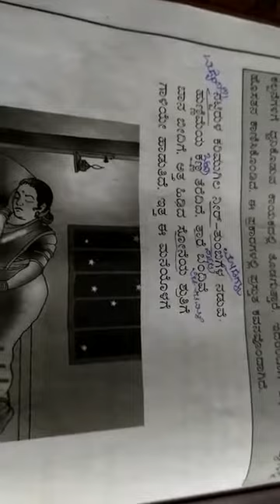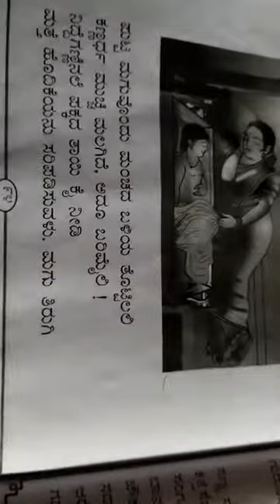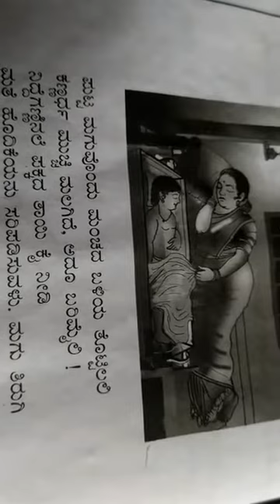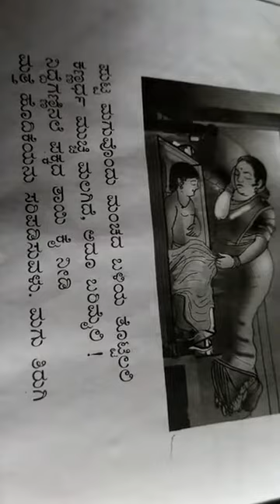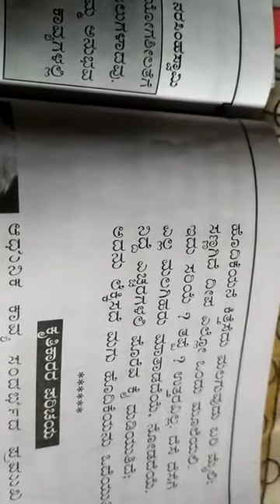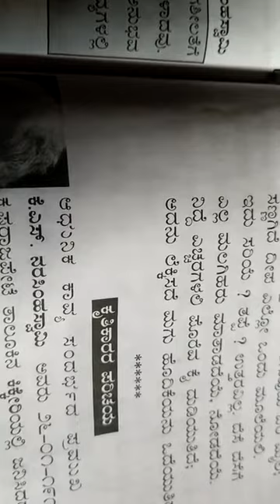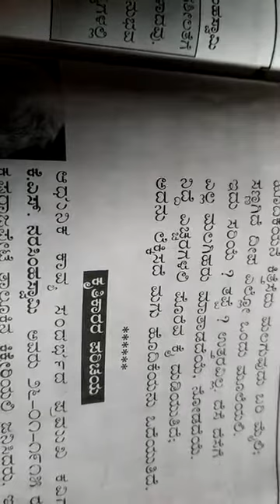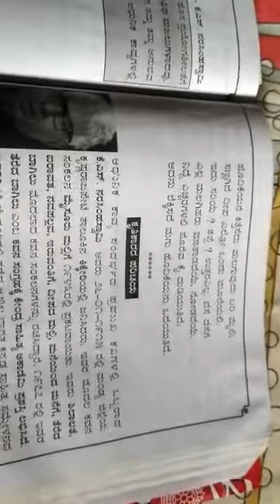CBSE Class -VIII Kannada - ಪದ್ಯ-2 ಸಣ್ಣ ಸಂಗತಿ ಭಾಗ-3